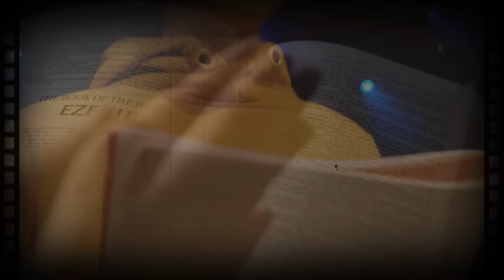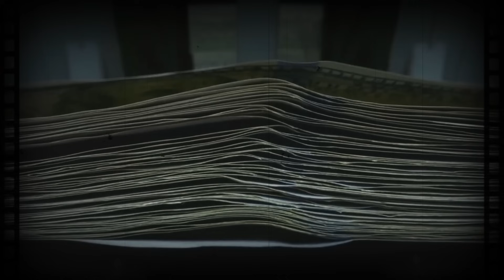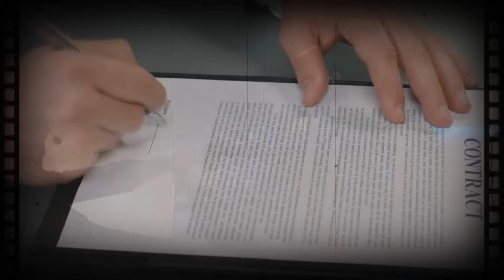GLUMAC, MILIONER, A VOZI SE METROOM, JEDE S BESKUĆNICIMA, POKLANjA SVOJ NOVAC SVIMA - TUŽNA PRIČA...